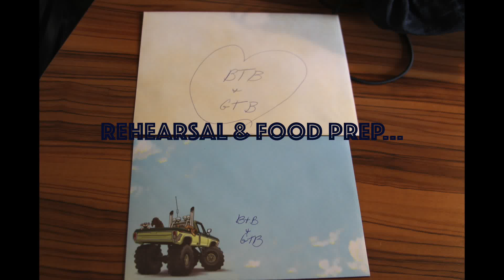Rehearsal & Prep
This video is an impromtu rehearsal, venue prep, and kitchen prep...